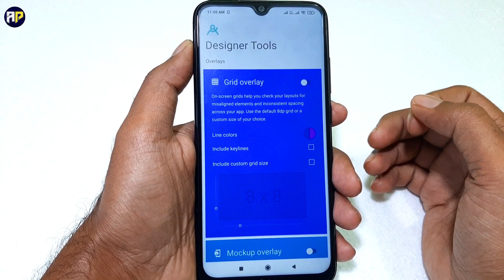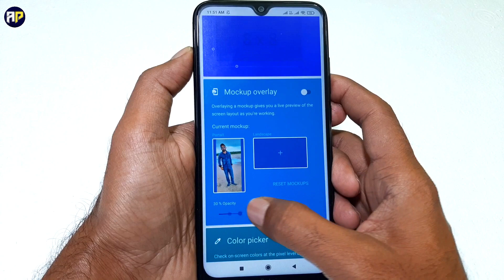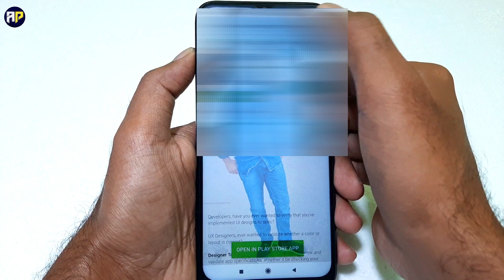Designer Tools App Kaise Use Kare,Designer Tools How To Use, App Ke Background Me Photo Kaise Lagaen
Hi dosto is video me maine designer tools app ke bare me bataya hai.

Queries Solved:
1) Designer Tools App Kaise Use Kare
2) Designer Tools How To Use
3) Designer Tools Settings
4) Designer Tools App Download
5) Designer Tools App kaise download kare
6) Designer Tools background
7) Designer Tools WhatsApp
8) Designer Tools video
9) How to use Designer Tools app
10) Designer Tools video

●About Channel:- Dosto Swagat Hai Aap Sabhi Ka "Apps Point" Me Maine Ye Channel Un Sabhi Dosto Ke Liye Banaya Hai Jo New Android Apps, Tips and Tricks, Best Apps, WhatsApp Tricks, Latest Application, Technology Ke Bareme Apni Language Me Janna Chahte Hain. Apps Point Channel Par Aap Ko Roz New Videos Milegi Main Puri Koshish Karunga Ki Aap Ko In Sabhi Topics Ke Bareme Me Kuch Zaruri Baate Batane Ki,Thank You...